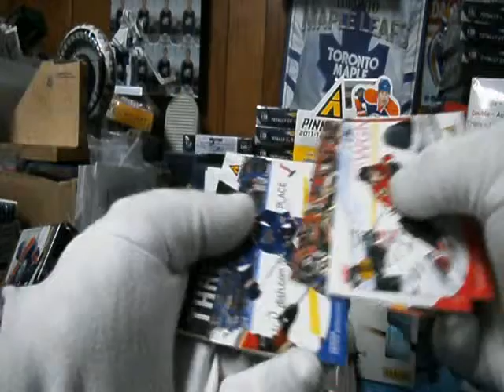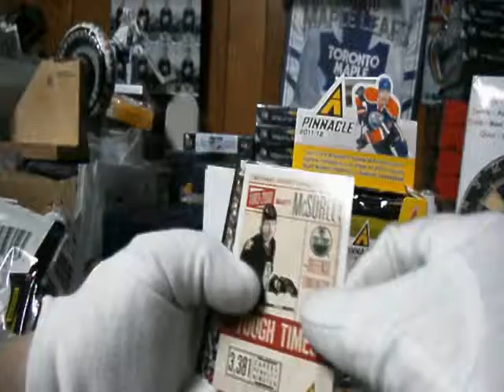Subterfuge Cricket Redemption for Mike420 - Some 11-12 Pinnacle packs free!